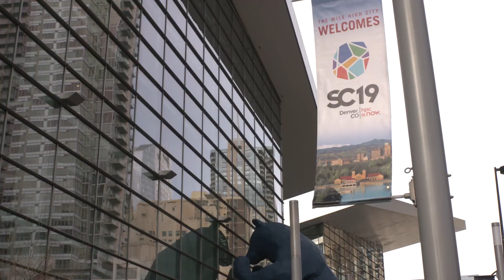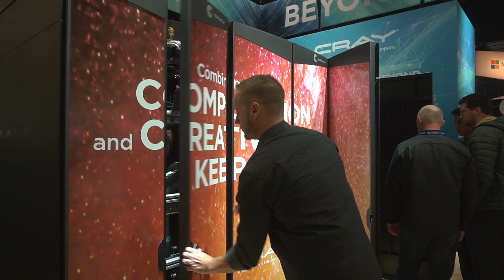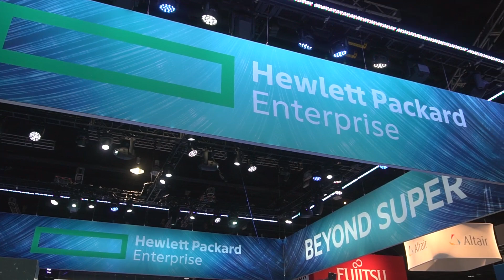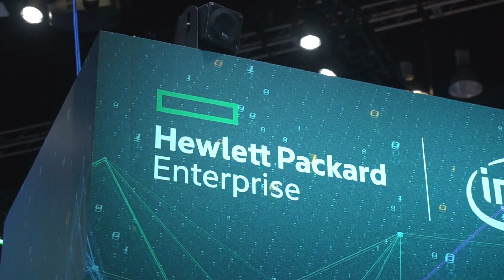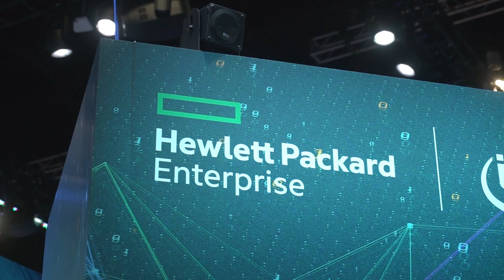Cray, a Hewlett Packard Enterprise Company, @ SC19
John Dinning, VP of HPC & AI Software and Solutions, describes Beyond Super and introduces the Exascale Era. He explains how only HPE and Cray are combining unique IP to deliver the capabilities customers need in the Exascale Era with systems that “Perform like a supercomputer and run like a cloud.”  The combination of HPE and Cray is redefining the supercomputing industry by developing the solutions and services for a new era of converged modeling, simulation, analytics and AI workflows. He defines this era as explosive data growth, converged workloads and digital transformation that marks the start of a new chapter of discovery and insights for enterprise and government customers.